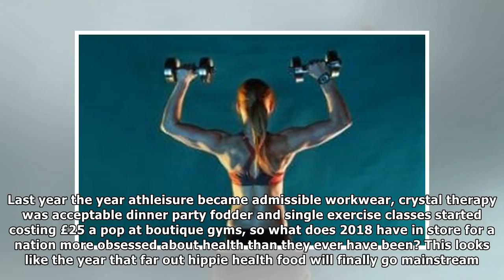From crickets to kefir, 2018's biggest health trends By Latest News Celebrity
If you’re hanging off the edge of your seat to hear what the new kale is, then wait no further. It’s still kale: sales increased by 66% last year, but now it’s being added to baby food and doggy treat...